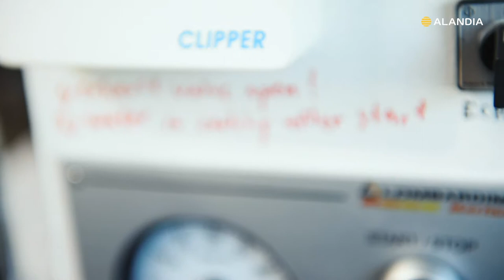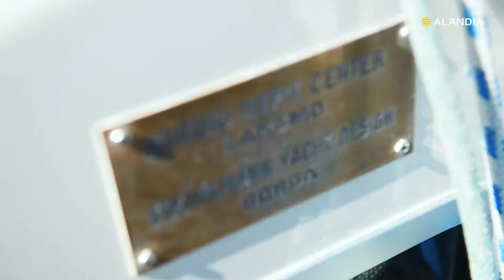Tapio Lehtisen mietteitä Golden Globe Race -yksinpurjehduksen jälkeen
Katso Tapio Lehtisen tunnelmat maailmanympäryspurjehduksen jälkeen.